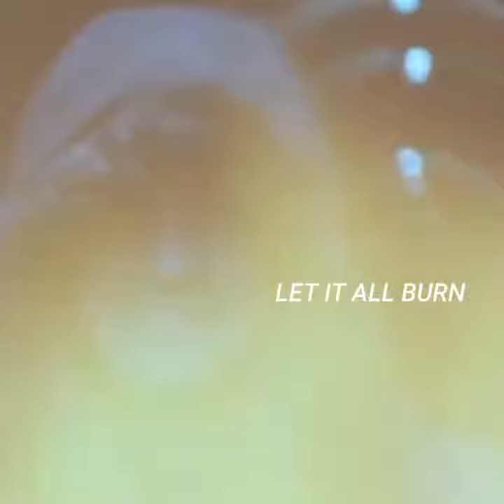hurricane ~ colin firth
It's a short little video that I made for twitter (I'm more active on it @firthstailor), but I really like it ♥ I hope you enjoy it! If you want more, leave me now in the comments with which Colin Firth character you would like next video.

Song: "Hurricane" by Thirty Seconds to Mars

All footage rights go the owners